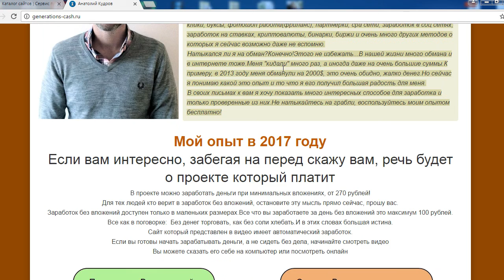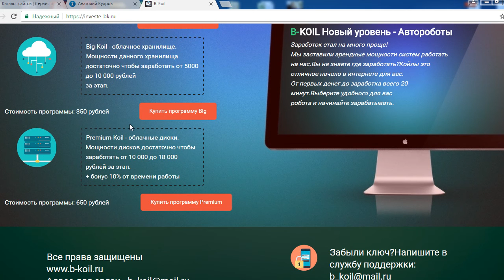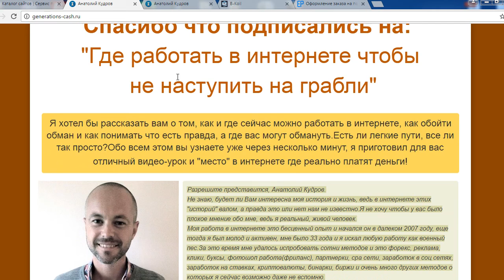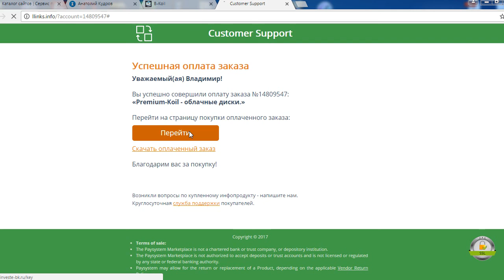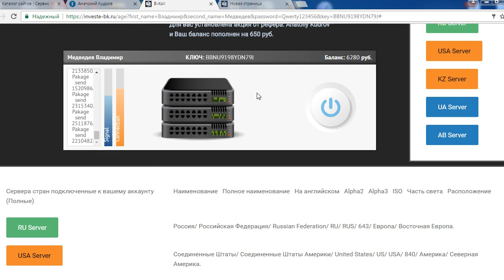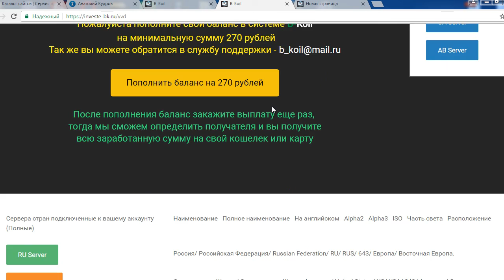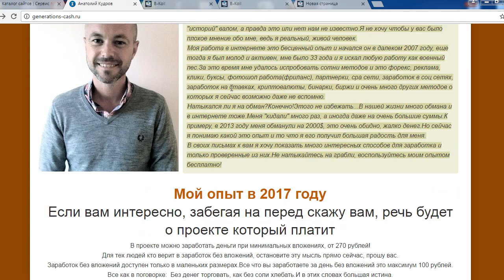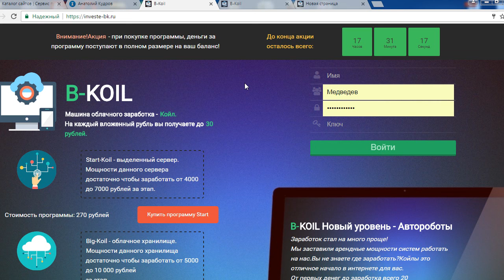Анатолий Кудров и липовый обзор сервиса B-KOIL. Честный отзыв.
Анатолий Кудров на своем сайте произвел обзор сервиса B-KOIL в деталях. В прямом эфире показывая, как он зарабатывает и выводит из сервиса B-KOIL более 10000 рублей. Здесь же вам перенаправляют на сайт сервиса где собственно происходит "заработок". Смотрите наш обзор и не попадайтесь на этот лохотрон!